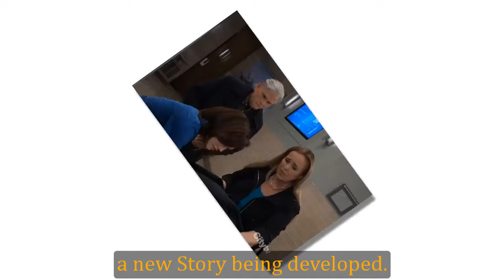General Hospital Shocking Spoilers Ava finds something shocking, evidence of Sonny's crime is found